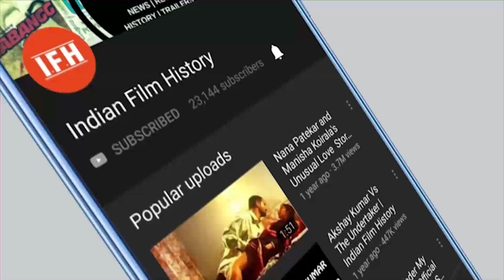BIRTHDAY SPECAIL | Jackie Shroff | Successful 40 Years In Bollywood | IFH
Address:
1/3,Shere Punjab Colony,
Andheri East.
Mumbai 400 093
India.